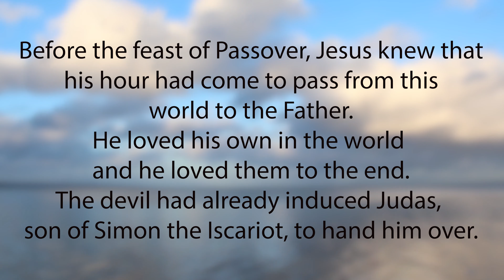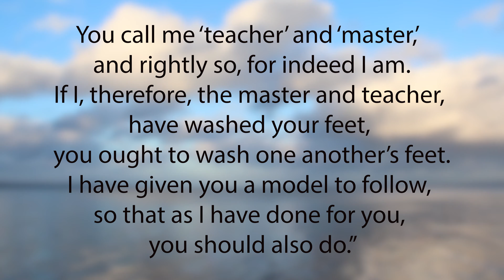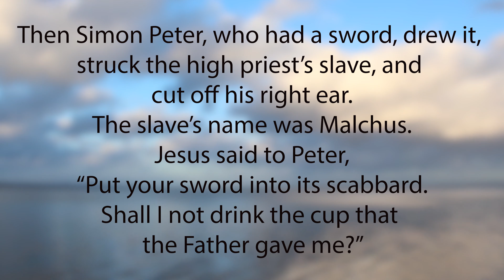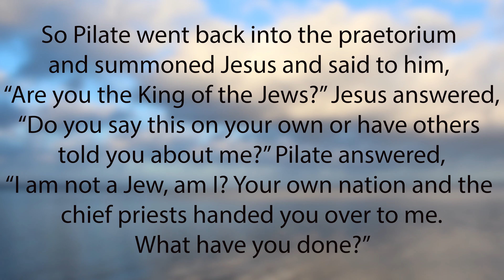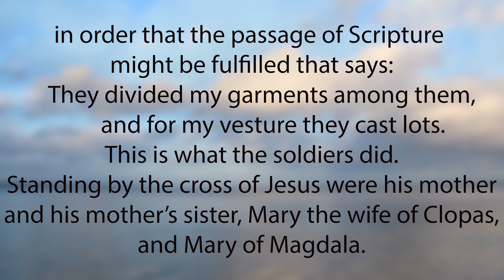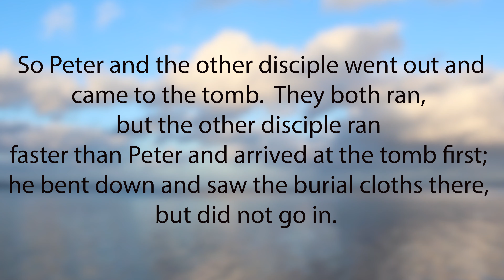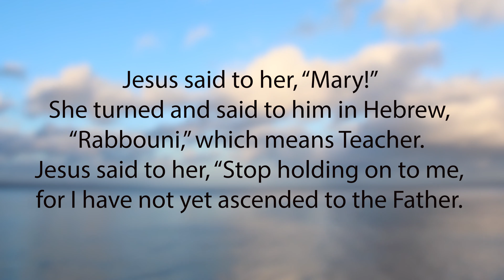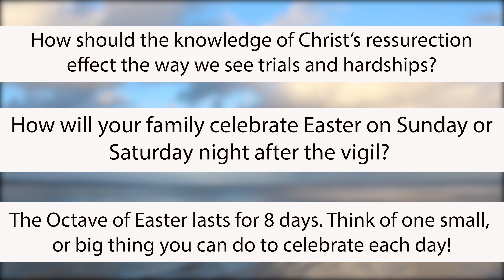The Ark - Triduum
Join us for this special edition of The Ark!